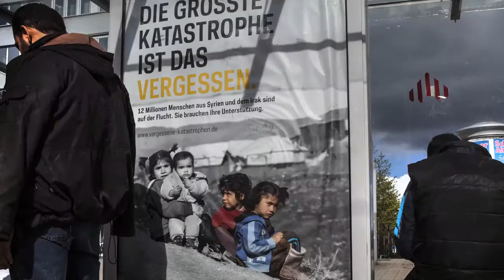Syria | The tough decision to leave your country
“The decision to leave Syria, for me, as a doctor, was very, very difficult because while I was in Syria, despite the difficult situation and the war, I was satisfied; I felt that I was serving my country and my people, because what people in Syria need is not to have to leave. So it was a very, very difficult decision”.

A group of MSF staff had to take the tough decision to leave their country. Different testimonies on how increasingly difficult it is to provide medical services in Syria after more than four years of a seemingly endless war.